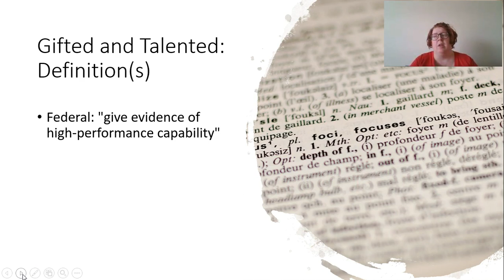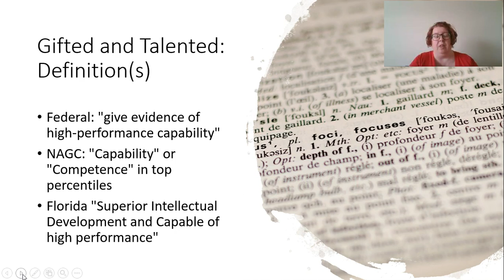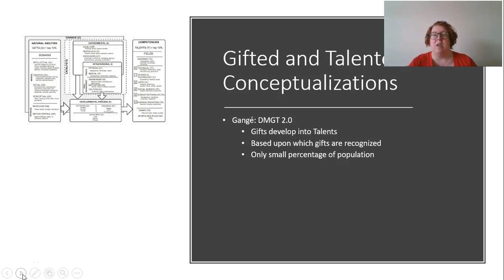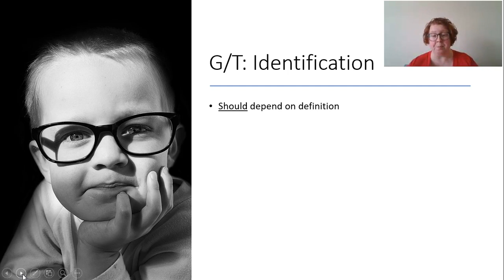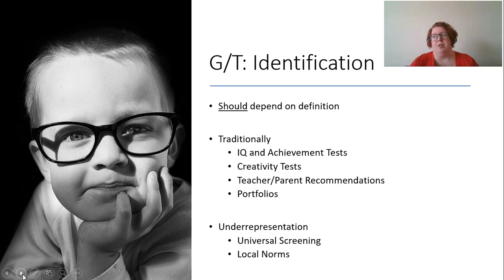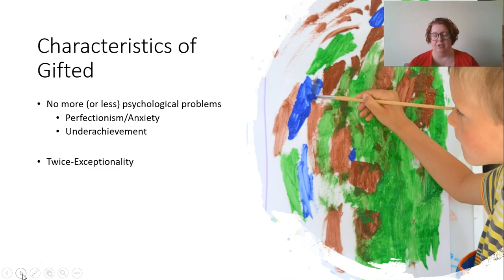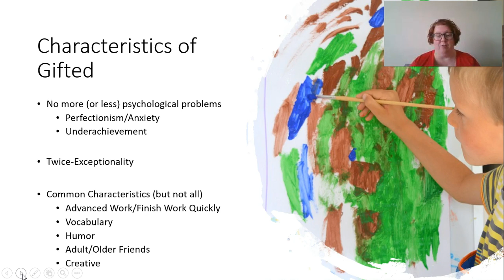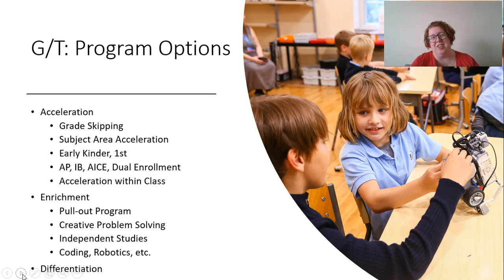Exceptional Learners Gifted Students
EDF 3151: Exceptional Learners - Gifted Students
Brief introduction to gifted learners for educational psychology students.